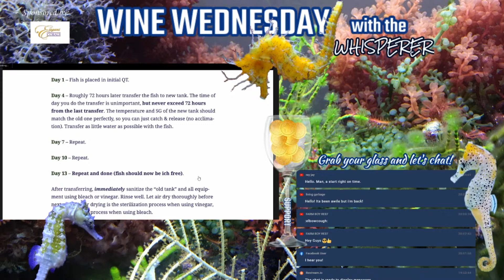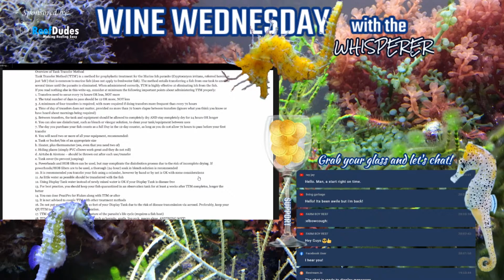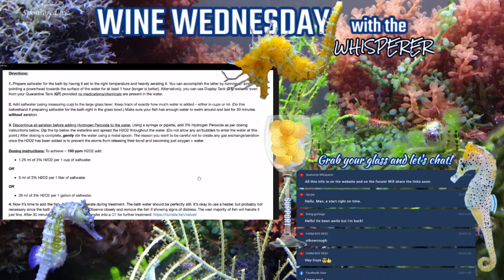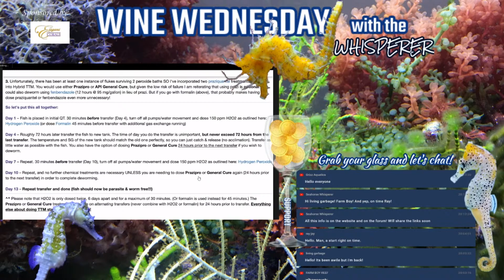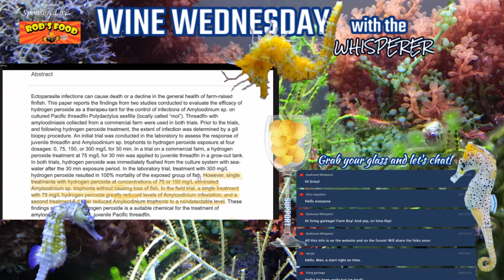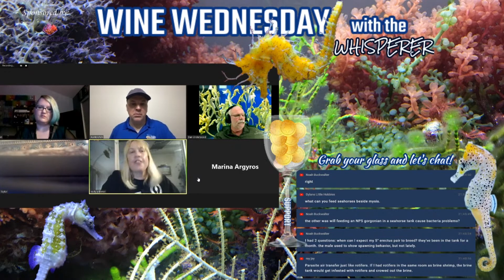Wine Wednesday - Special Guest Humblefish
We're excited to have Bobby Miller, aka Humblefish join us for Wine Wednesday!  Bobby has been in the saltwater aquarium hobby since 1978!  Being in the hobby for so long has provided the opportunity to keep just about every type of marine system possible.  In addition, Bobby has worked in retail, maintenance and most recently owned & operated of "HumbleFish Aquatics" - which sold quarantined, conditioned saltwater fish.  Around 15 years ago, Bobby decided to devote himself to the fish disease & treatment aspect of our hobby, and this is considered his area of expertise!

And the AFTER PARTY where we dove deeper into fish disease, formalin, tank transfer, peroxide and much more